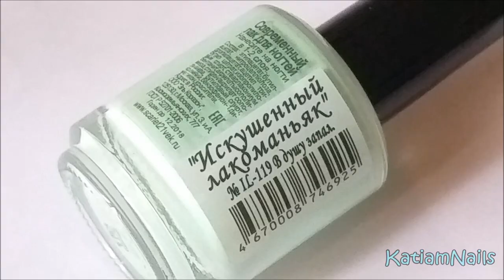Feather Nail art